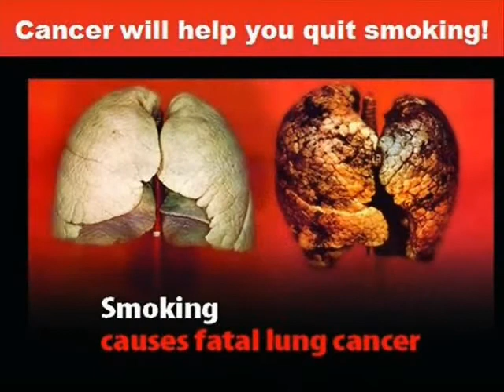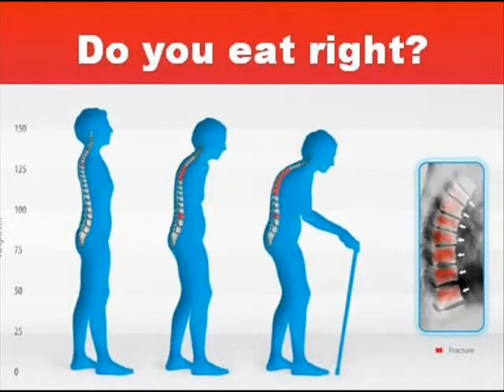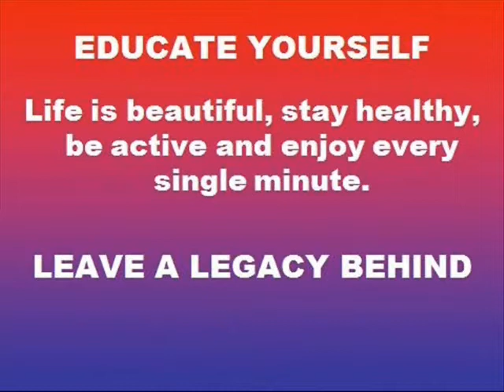ENTRY EVENT 7th Grade Science PBL Unit 3 Human Body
OPPOSITE LIFESTYLES - Respiratory system and smoking, skeletal system and osteoporosis, muscular system and exercising, digestive system and nutrition.

In Project Based Learning (PBL), students go through an extended process of inquiry in response to a complex question, problem, or challenge. While allowing for some degree of student "voice and choice," rigorous projects are carefully planned, managed, and assessed to help students learn key academic content, practice 21st Century Skills (such as collaboration, communication & critical thinking), and create high-quality, authentic products & presentations.